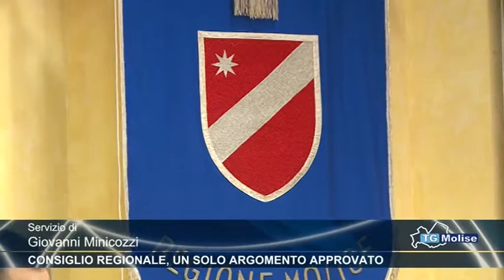Consiglio regionale, un solo argomento approvato